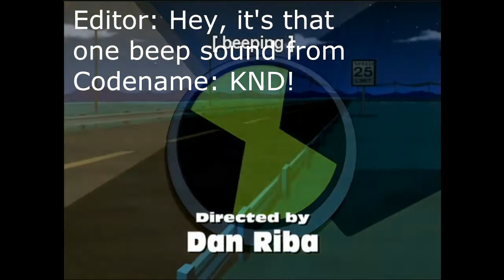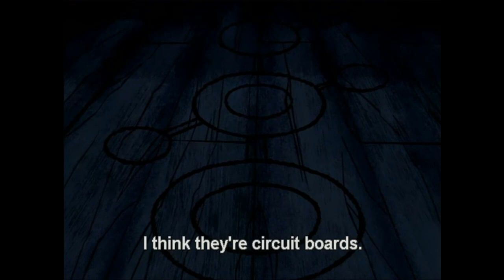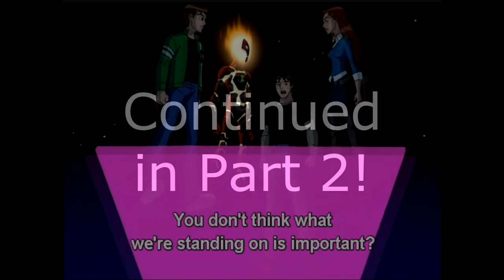FanTalk: OmniComms - Episode 1: "It's Aliens!" Part 1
In our debut episode, special guest Pesky and I commentate over Ben 10: Alien Force S1E2 "Everybody Talks About The Weather"!

Let us know what you thought of the episode, and stay "tooned" for more!